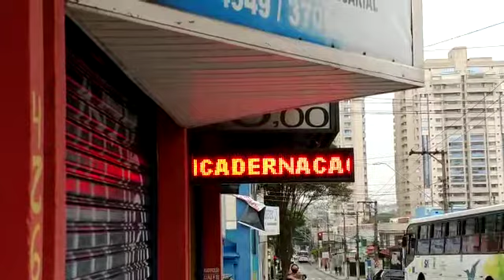Xerox, Apostilas, loja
Impressão de apostila preto e branco R$ 0,15 cada página
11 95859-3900 CHAMA NO ZAP